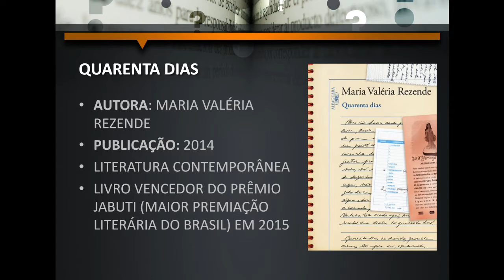Quarenta Dias AULA 01 INTRODUÇÃO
Análise do livro Quarenta Dias, de Maria Valéria Rezende.

40 dias Maria Valéria Rezende - Vestibular ACAFE - Vestibular UFSC